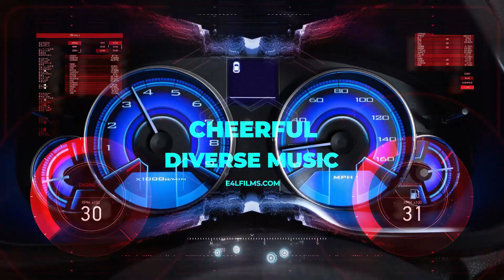VROOM: Dash Cam "Cheerful" by Diverse Music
"VROOM: Dash Cam is a compilation of videos shot across the US. Season 2 features my journey along I-90 from the keystone state to the PNW. Combining my passion for editing with the chance at capturing awesome drives through national parks, tunnels, s-curves, and bridges.